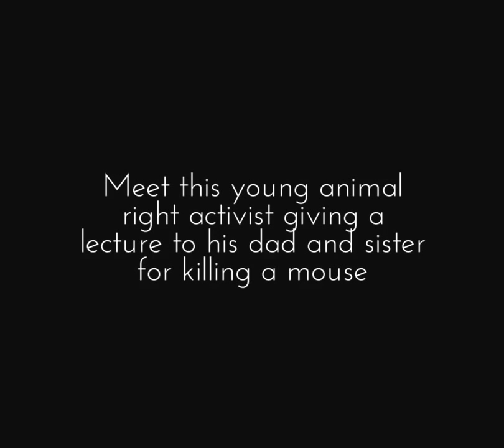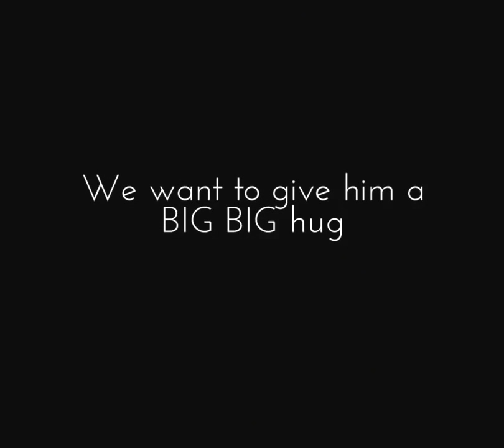Dad's in Big Trouble for Killing a Mouse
For more happy uplifting story, visit upandroar.com

You might think that is normal to kill an unwanted visitor like a mouse in your house, but not this little boy.

He is giving a very serious lecture to his dad and sister for killing a mouse which he strongly think that is not the right thing to do.

His dad mentioned that the lecture was about 20 minutes long.

The world needs more kind heart soul like this 6 years old. We feel like giving him a big big hug to tell him we're sorry.